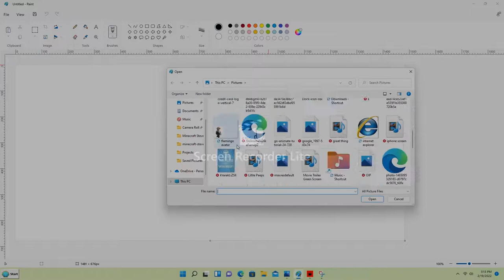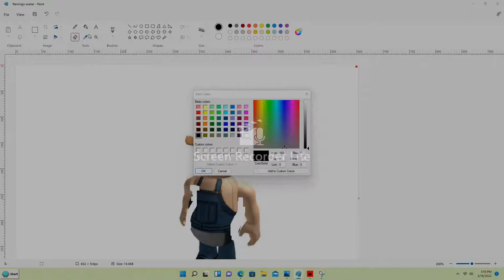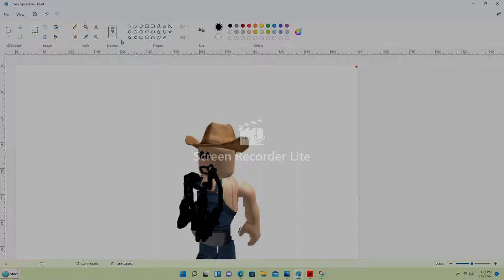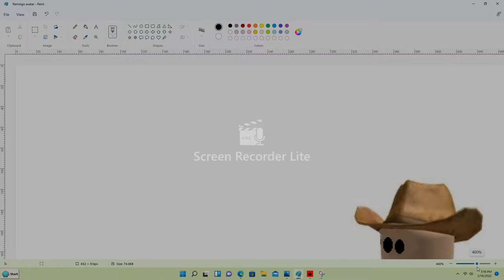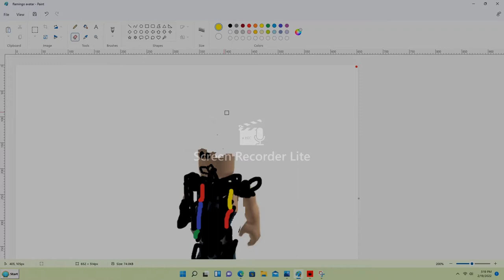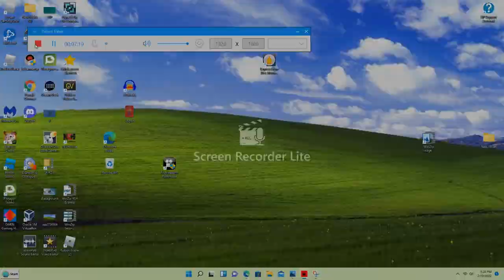How to fix Flamingo's Avatar 100% NO SCAM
Hello, i'm logan, today I will show youu a great tutorial of how to fix Flamingo's Avatar. This is not a scam. You will need
1.Shiny teeth
2.Cartoony Rainbow clothing
3. Messy boy hair (blond)
4. pizza
5. make the character lose weight